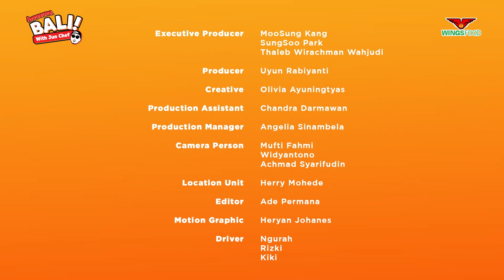Annyeong, Bali! With Jun Chef - Episode 1 Part 2 | Jun Chef vs Kera Bali | Box B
Kira-kira Jun Chef berhasil jalanin challenge yang dikasih kru nggak ya?